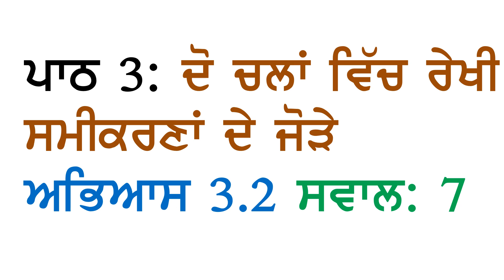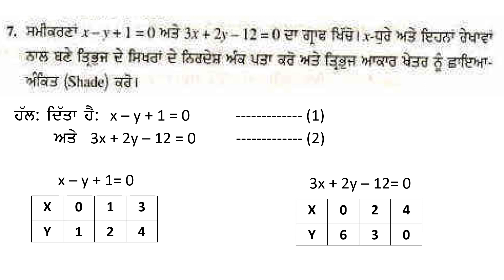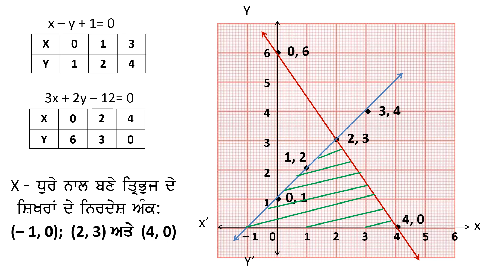10th Math Chapter 3 Pair of Equations in Two Variables Exercise 3.1 Question 7 Panjabi Medium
PSEB 10ਵੀਂ ਜਮਾਤ ਗਣਿਤ  ਪਾਠ 3:  ਦੋ ਚਲਾਂ ਵਿੱਚ ਰੇਖੀ ਸਮੀਕਰਣਾਂ ਦੇ ਜੋੜੇ  ਅਭਿਆਸ  3.1  ਸਵਾਲ 7  ਪੰਜਾਬੀ ਮਾਧਿਅਮ
PSEB Class 10 Maths Chapter 3 Pair of Equations in Two Variables Exercise 3.1  Question 7 Punjabi Medium